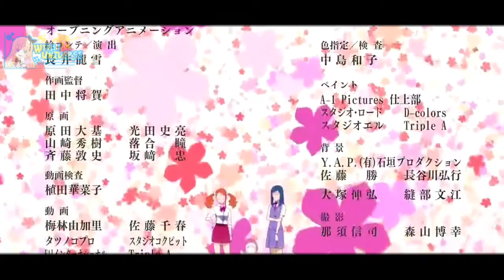TEBAK 20 LAGU OPENING & ENDING ANIME [PART 1] | CHALLENGE YG SALAH TEBAK JADI GAY FIKS !!!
Hallo Friends Balik Lagi Bersama Aku Alzniki Di Wibu Universe ! Ayo kita seru seruan Frends Kali kita main tebak tebakan 20 opening campur dan ending Anime! Tantangan nih siapa yg ngaku lord Wibu? Coba tebak nih aku kasih level easy BINGITS Okeyyy kalian ketik klo udh tebak ke 20 lagu semua nya brp yg benar tebak tulis di kolom komentar Okeyyy!

BACKSOUND :

- Blend S OP Theme Instrumental